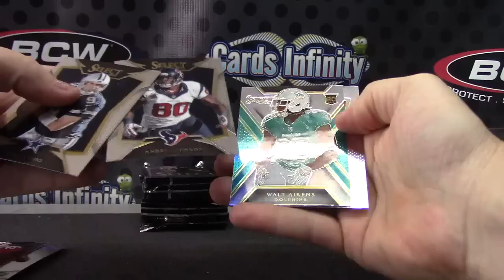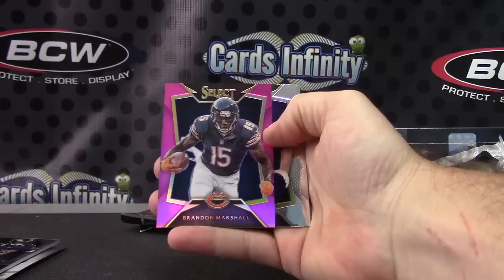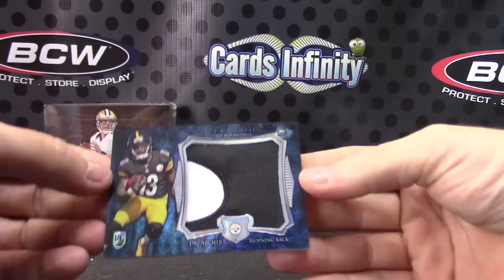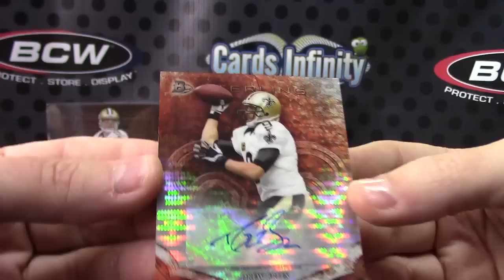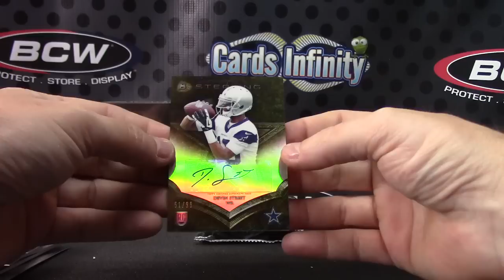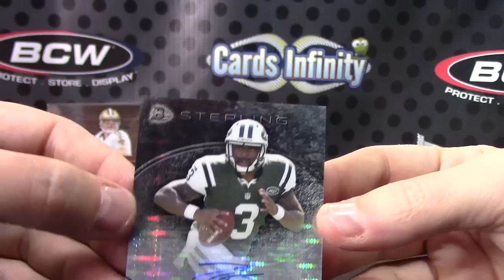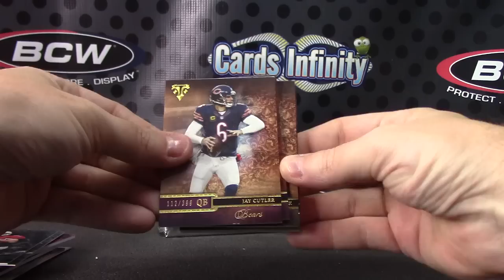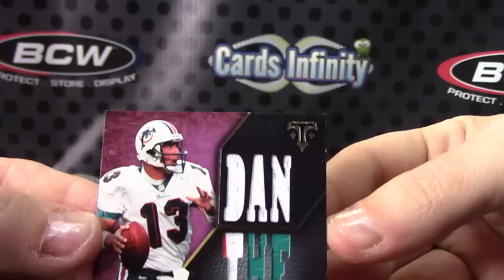2015 & 2014 5 Football Box Division 2/2